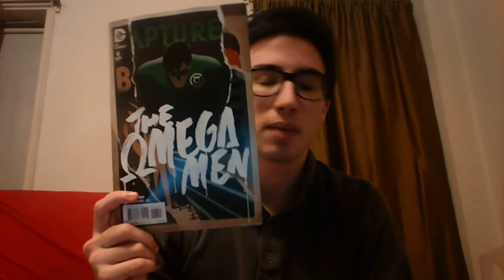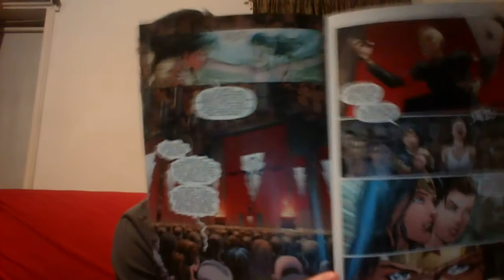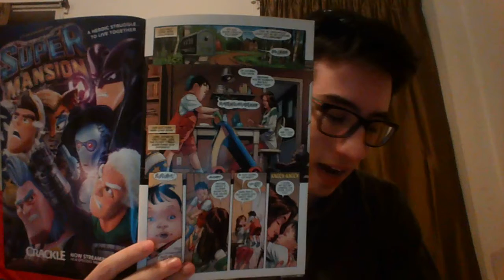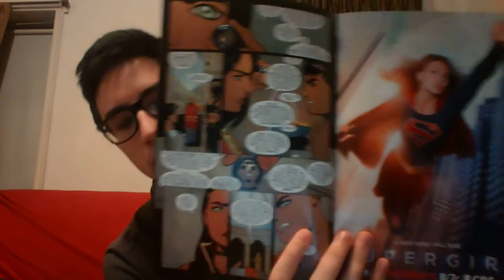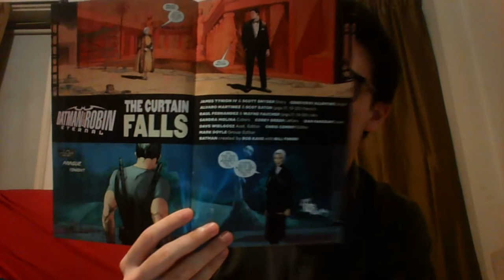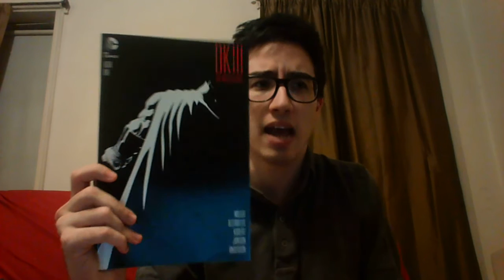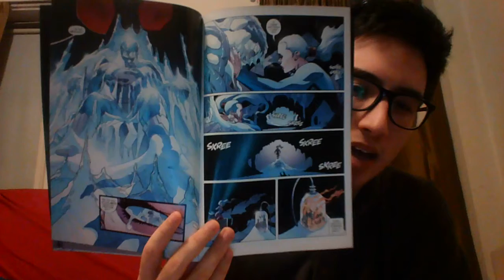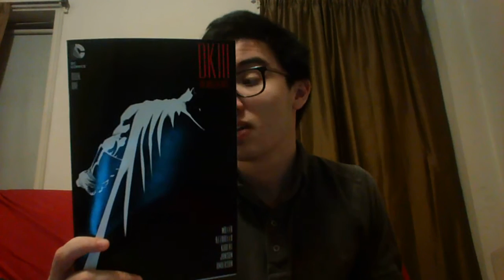Comic Reviews 11/25 Part 3: God of War vs. Peace, Origin of Spyral, and Dark Knight 3 #1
From DC Comics this week, I review:

The Omega Men #6
Wonder Woman #46
Superman: Lois and Clark #2
Robin: Son of Batman #6
Grayson #14
Batman and Robin Eternal #8
The Dark Knight 3: The Master Race #1